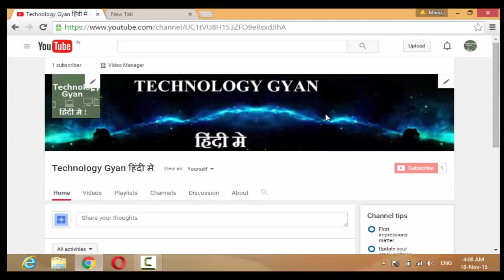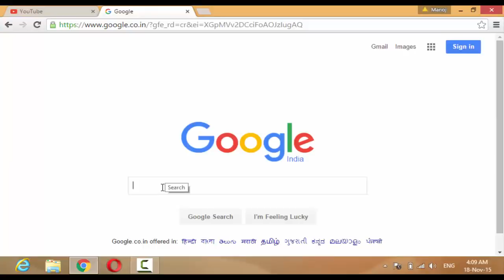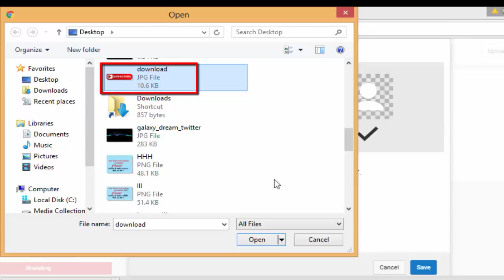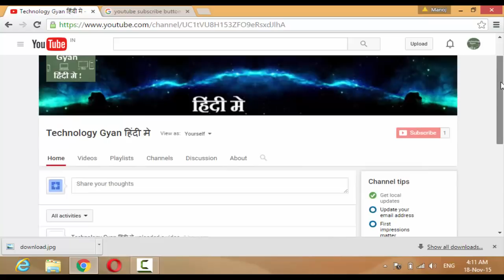How To Add Subscribe Button in Youtube videos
button using the Branding Feature:
Click on your Profile Image
Click Creator Studio
Click Channel
Click Branding
Click Add a watermark

add youtube watermark .
add water mark in youtube videos.
YouTube Video!, you'll just need to follow these
simple steps:

Step1. Log into your YouTube account and click
"Video Manger" in the upper middle section, right
below the search box.

step2. Under each video there is a box that says
"edit" with an arrow pointing down. Click the
button to. Once you're decided which video, click
"Annotations".

Step3. Your video will auto-play, so pause to avoid
distraction. Click "add annotations" on the right
side of the page and select "note".

Step 4. Decide what placement you want to box to be
located in the video (upper right hand corner is
best) and type out what you want the box to say,
Something catchy and quick.

Step5. After you've done that select what time in the
video that you wish this box to appear.
Step 6. Click the unchecked box that says "link" and
enter your URL of your channel. View below for
custom URL's and non-custom URL's.

Step 7. Save and apply changes and you're done,
congrats!

Step 8. Be sure to preview the link and double check
the box once you've finalized it and made it live.
You need to make sure it connects to your page
and no one else's so that you're getting the

how to add watermark in youtube video
add youtube watermark